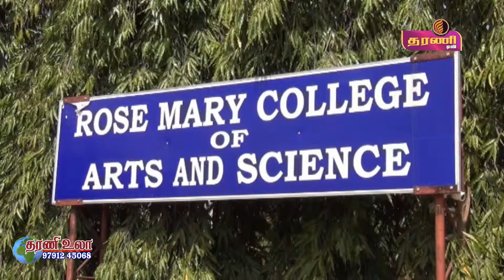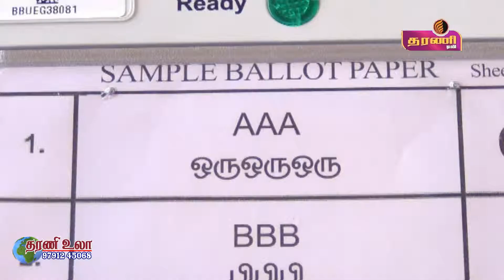நெல்லை பாளை ரோஸ்மேரி பள்ளியில் வாக்காளர் விழிப்புணர்வு கருத்தரங்கம் நடைபெற்றது ...தரணி செய்திகள்